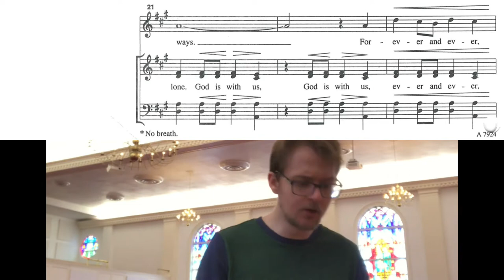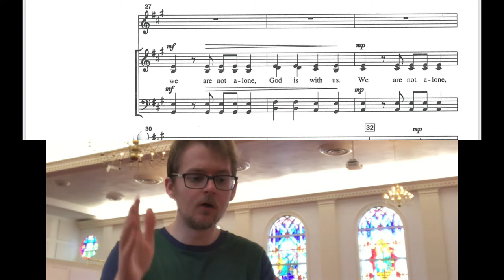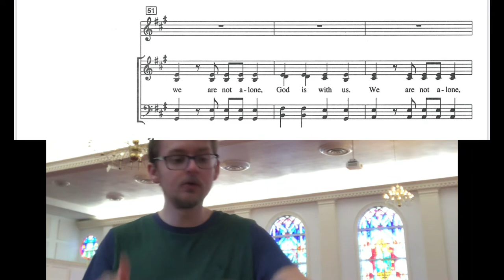We Are Not Alone, Choplin (Soprano)